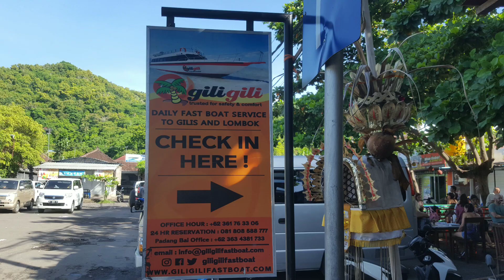Day 15 Travel to Gili Trawagan by Fast Boat in Bali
Day 15 Travel to Gili Trawangan